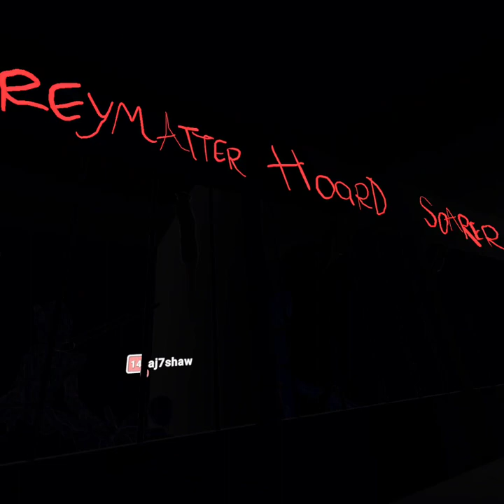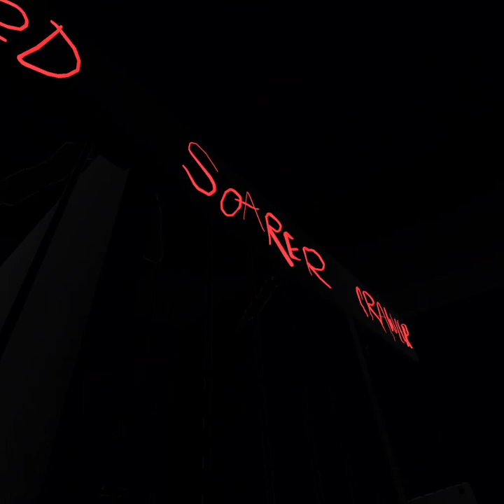The Tangled! Preview by Mr.Bread.rom (Rec Room